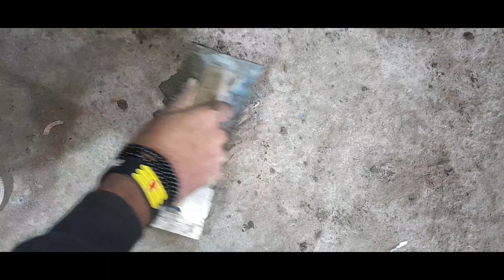Mortar cube casting with standard size sand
standard  size sand  2mm- passing 1mm retained 1mm passing . 500mm retained .500mm passing  90mic retained  mortar  cube casting